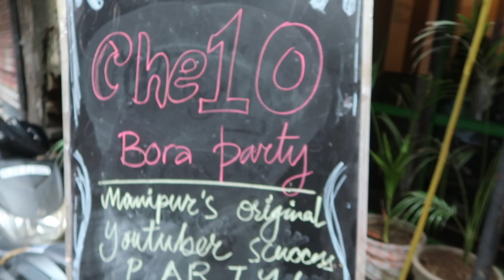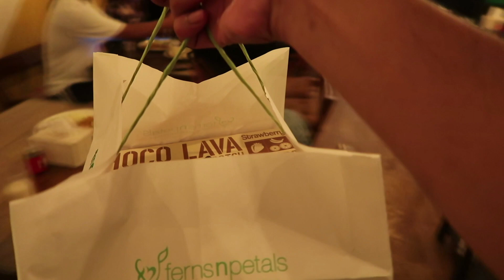100K Kanghow Bora Party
RishiMeeteiZone